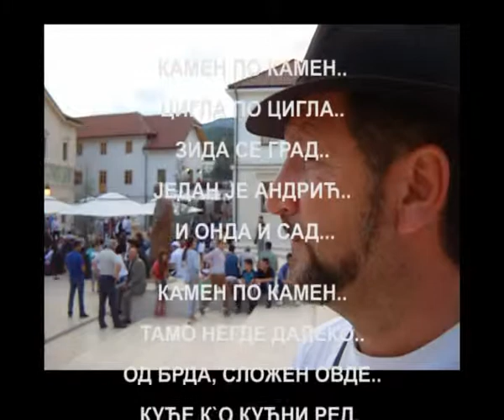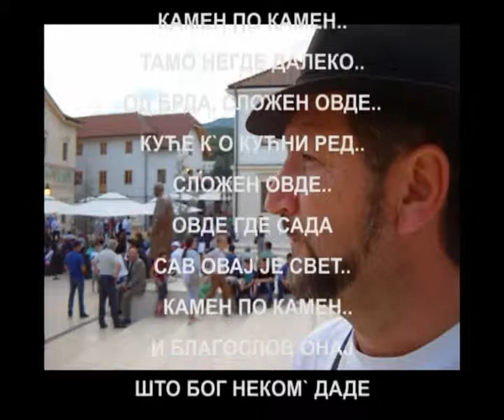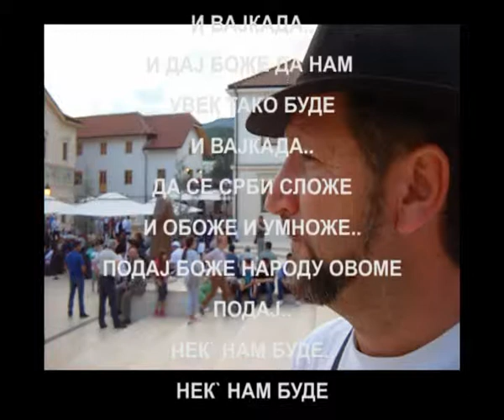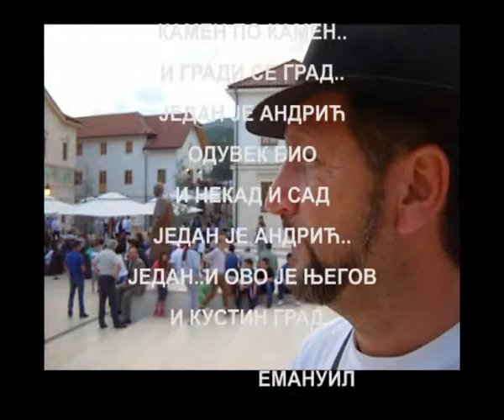"АНДРИЋГРАД" од Емануила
АНДРИЋГРАД..ЈЕДАН ЈЕ АНДРИЋ, И НЕКАД И САД...